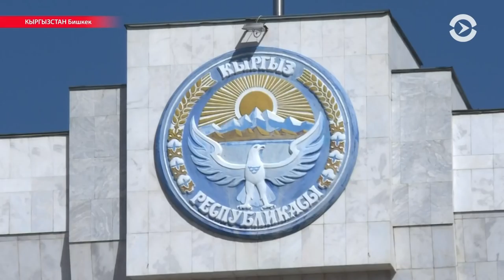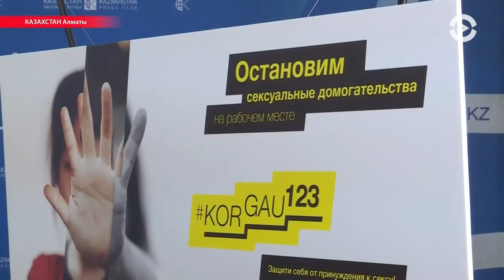Азия: культурист из Узбекистана прославил родину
В Казахстане заработал телефон доверия, по которому можно сообщить о домогательствах. Узбекистанец выиграл в Огайо престижный турнир по культуризму и снялся с самим Шварценеггером.